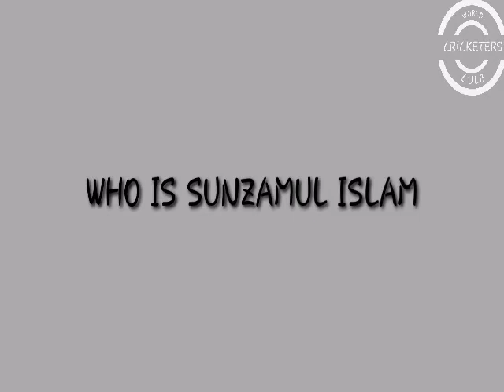WHO IS SUNZAMUL ISLAM